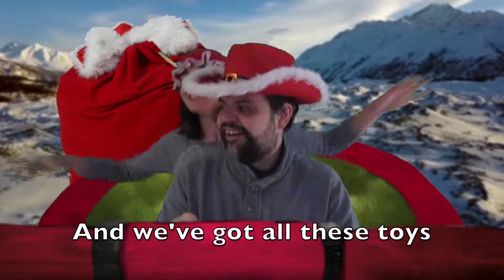A Toy Is Made: A Dreamcatcher Rep Digital Parody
After its widely acclaimed world premiere at Dreamcatcher Rep's A Very Special Holiday Special 2018, we proudly present..."A TOY IS MADE." Starring Bradley Cooper Claus and Lady Hoho, please enjoy this breakout holiday followup to A Star Is Born. Happy holidays!